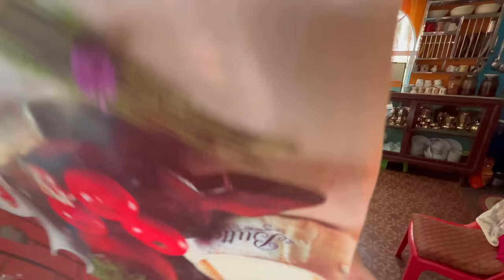New Home Ka Unboxing 😍